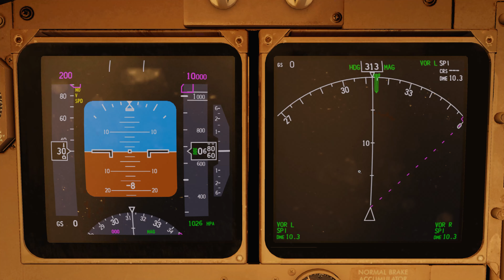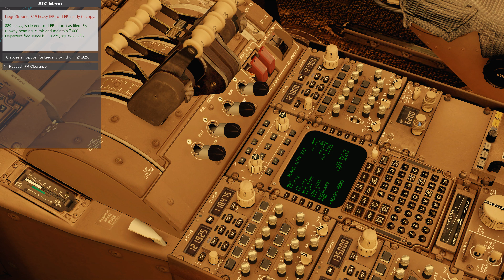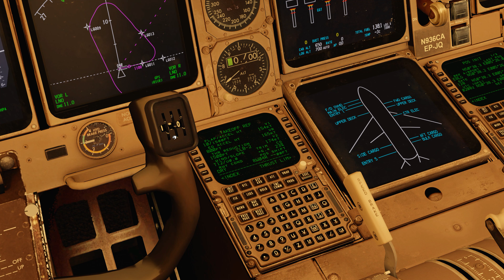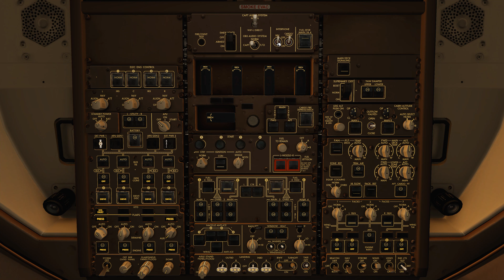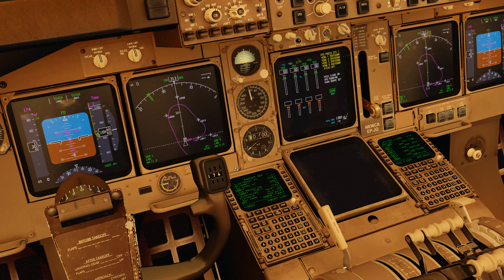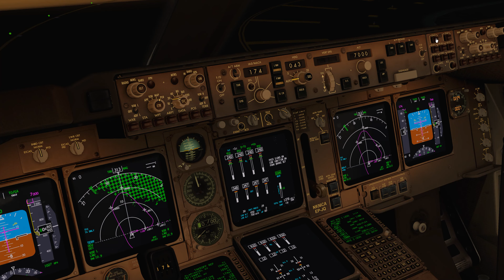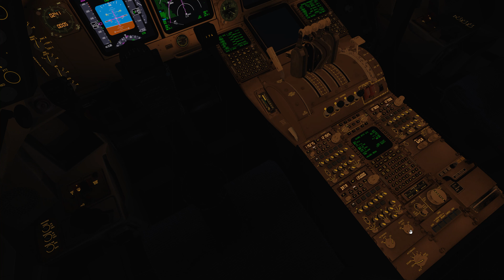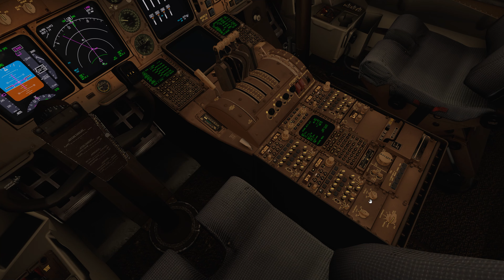[P3D V5.3] PMDG Boeing 747-446(BCF) National Airlines N936CA NCR829 EBLG - LLER Takeoff Liege EBLG